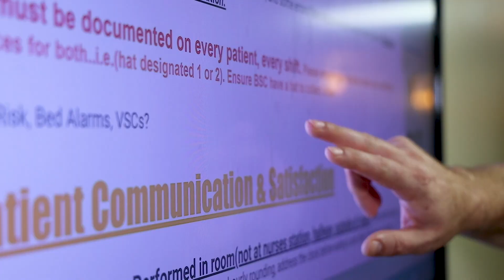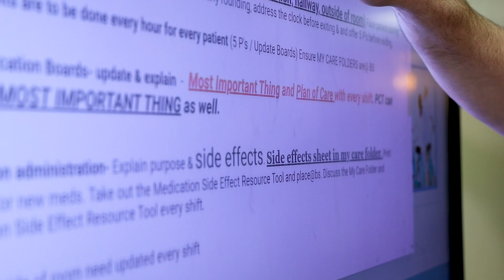AdventHealth - "Traveling nurse finds a home at AdventHealth"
A traveling nurse at AdventHealth Ocala finds a permanent home with AdventHealth.  Unit Culture and Technology help him make the decision.